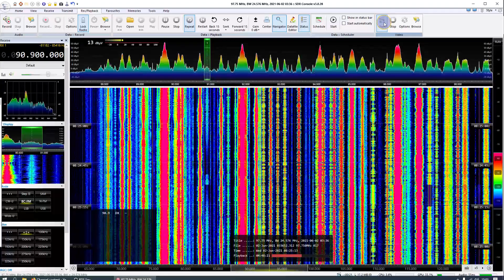UNID Arab #3 2nd June 2021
One of three brief periods of unid Arabic signals during patchy openings to Italy, Greece and the Balkans.

None of the signals were strong enough for RDS or weren't transmitting it so no ID's are possible.

Beaming heading was 110° from the UK and these are unlikely to be Algerian or Libyan.

All three videos have this same discription.

2nd June 2021.